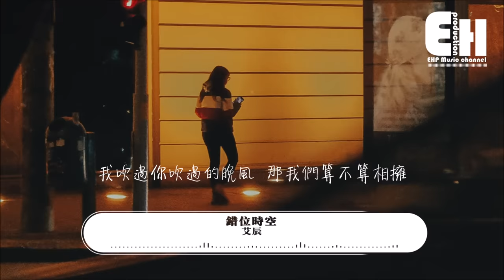艾辰 - 錯位時空『我吹過你吹過的晚風，那我們算不算相擁。』【動態歌詞Lyrics】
❖微信公眾號：ehpmusicchannel
❖歌詞在下面❖

演唱：艾辰
作詞：周仁
作曲：張博文
編曲：陳林
分軌混音：Mr.魚
製作人：艾辰
貝斯：譚瑋
吉他：望雷
監制/統籌：孫斌@子文沐凡
貼唱/和聲：沙栩帆
企劃：丁柏昕/袁曉童
宣發：徐思靈
出品人：謝奇笛/凌聯興
OP：騰煌星象
出品：網易颶風工作室

填不滿半排觀眾的電影
直到散場時突然亮起燈
字幕定格在某某出品和發行
我目送 他們行色匆匆

像個自不量力的復讀生
完不成金榜題名的使命
命不是猜剪刀石頭布的決定
那麼任性

我吹過你吹過的晚風
那我們算不算 相擁
可如夢初醒般的兩手空空
心也空

是否看過同樣 風景
像擾亂時差留在錯位時空
終是空 是空

數不完見證許願的繁星
沒靈驗誰來安慰壞心情
十字路口閃爍不停的信號燈
有個人 顯然心事重重

三個字 只能說給自己聽
仰著頭不要讓眼淚失控
哪裡有可以峰迴路轉的宿命
我不想聽

心也空

終是空 是空

空氣裡彌漫著 心痛
可我們 最後 在這錯位時空
終成空

❖Original Photo by Kyrylo Kholopkin